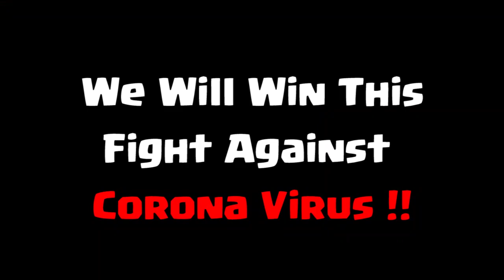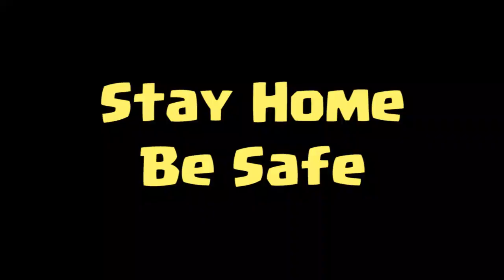Clash Of Clans Player Saves The World - What If Real Life Was Like COC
Like our page On facebook for more updates..